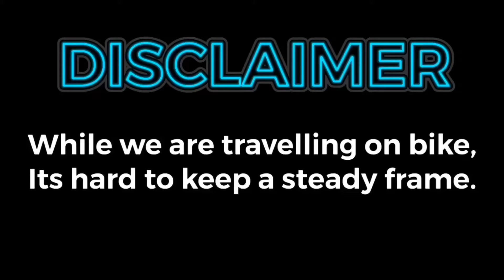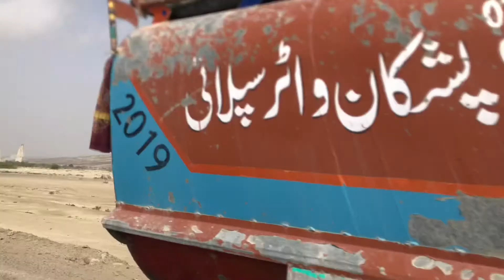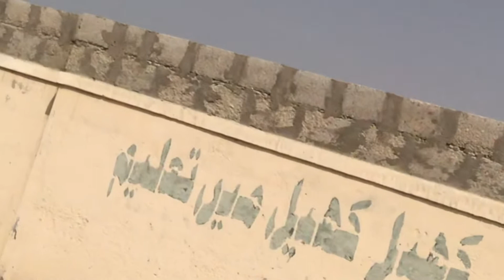Gwadar to Jiwani on Bike-Travelog Pakistan.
Recently I have traveled from Gwadar to Jiwani,via Pishukan,Ganz,Bandari(coastal towns between Gwadar and Jiwani, Balochistan, Pakistan) on a bike.
An amazing experience of exploring nature,road,towns and journey.

Minnatwar!
Allah Hafiz.